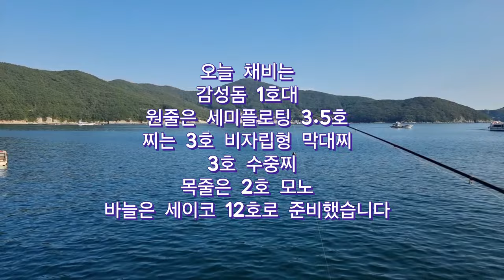구조라 방파제 낚시에서